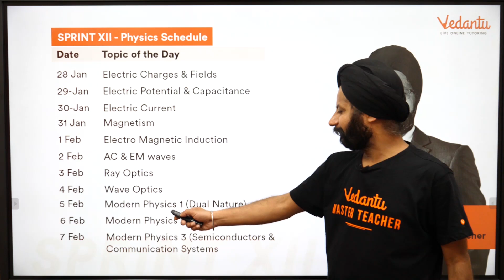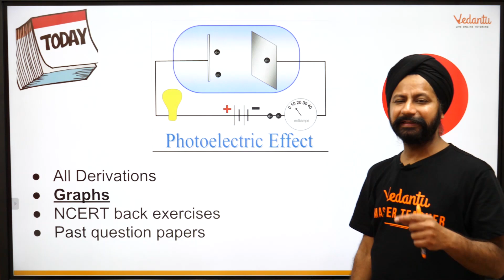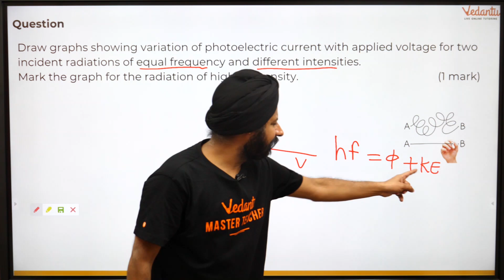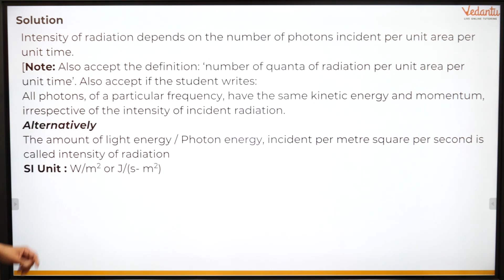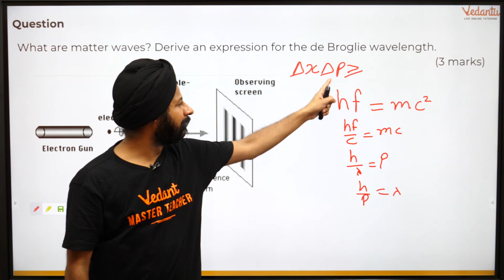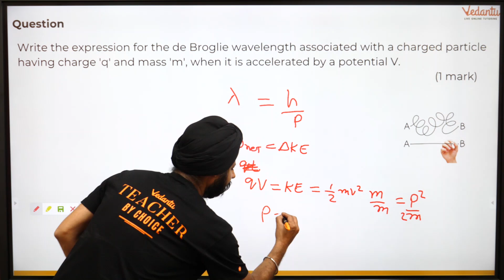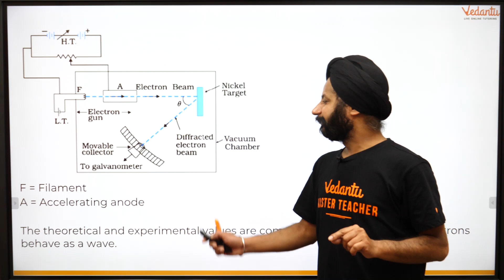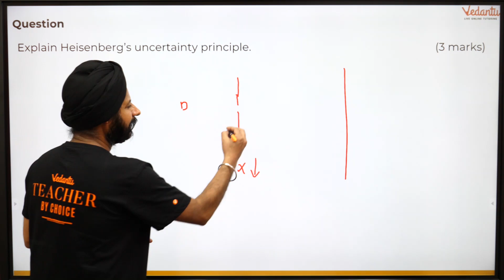Modern Physics -1 | Dual Nature | Photoelectric Effect | Class 12 Board Exam | JEE Advanced |Vedantu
In this session of Physics by Vedantu, Bhavdeep sir will teach Dual Nature from  Modern Physics. He will share some tips and tricks related to the subject that are not just valuable for Class 12 Board exam, but also crucial for the preparation of the IIT JEE Mains and Advanced, NEET, AIIMS, NITs, and CFTI exams. In today's session, Bhavdeep sir will elaborately discuss the concepts like Photoelectric effect and will also solve various questions in detail.

In this session, JEE Expert and Master Teacher at Vedantu, Bhavdeep sir, explain  Modern Physics 1 - Dual Nature for JEE Mains 2020 Physics. Learn the in and out of  Modern Physics 1 - Dual Nature JEE Physics basic concepts, tricks to solve JEE problems and questions entailed in JEE Main and JEE Advanced 2020 preparation.

Bhavdeep sir enlightens you with JEE Main 2020 preparation strategy for Physics and how to revise crucial topics like Modern Physics 1 - Dual Nature, Photoelectric Effect, Quantum Nature, Compton Effect, Graphs, Matter waves, de Broglie wavelength & solved questions in Physics for JEE Main & JEE Advanced concepts quickly and effectively.

This session will mainly be around  Modern Physics 1 - Dual Nature Questions and concepts, as it is one of the most Important and scoring topics in IIT JEE Advanced and Mains as well. In today's Modern Physics 1 - Dual Nature lecture, Bhavdeep will talk about Modern Physics 1 - Dual Nature, Photoelectric Effect, Quantum Nature, Compton Effect, Graphs, Matter waves, de Broglie wavelength & solved questions in Physics for JEE Main & JEE Advanced and share some preparation tips on how to crack JEE Mains.

Key Areas of this session:
Modern Physics 1 - Dual Nature, Photoelectric Effect, Quantum Nature, Compton Effect, Graphs, Matter waves, de Broglie wavelength & solved questions in Physics for JEE Main & JEE Advanced.

All the IIT JEE aspirants who are going to appear in JEE Mains 2020 need all their blood, sweat and tears to crack it and with hard work and proper guidance, you can also make it to JEE Exam successfully. Get a whole new experience of learning concepts of JEE Main Physics like never before with the legendary Bhavdeep sir as he takes you through a thorough explanation of important JEE Main Physics Topics enlisted under  Modern Physics 1 - Dual Nature. Solve  Modern Physics 1 - Dual Nature IIT JEE questions and also get to know some untold preparation to learn concepts of Modern Physics 1 - Dual Nature, Photoelectric Effect, Quantum Nature, Compton Effect, Graphs, Matter waves, de Brogile wavelength & solved questions in Physics for JEE Main & JEE Advanced.

Boost your IIT JEE preparation with these important JEE Main and Advanced preparation tips.

Vedantu?s online tutoring platform enables LIVE interactive learning between a teacher and a student. It offers individual and group classes. On Vedantu a teacher is able to give personalized teaching using two-way audio, video and whiteboarding tools where both teacher and student are able to see, hear, write and interact in real-time. Vedantu caters to 6th grade to 12th grade and prepares for school boards, competitive examinations and has co-curricular courses